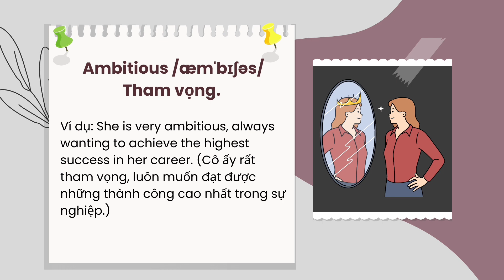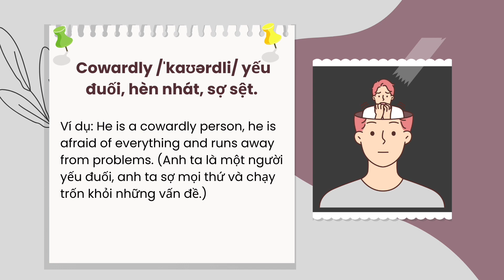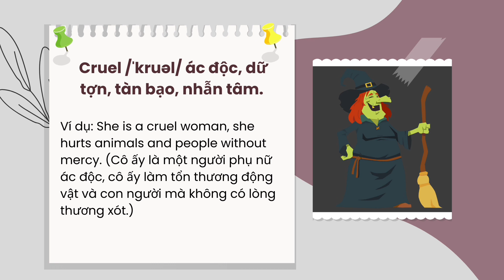2.Từ vựng theo chủ đề/Những tính từ miêu tả tính cách con người/Tiêu cực/5 MinSEE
Mỗi ngày học 10 từ vựng cùng 5 MinSEE. Các bạn có yêu cầu mình làm về chủ đề gì thì cứ để lại yêu cầu dưới phần bình luận nhé!!!